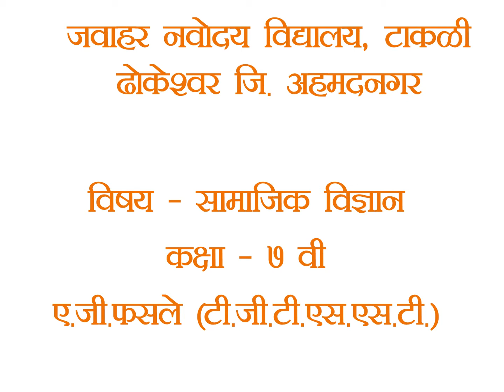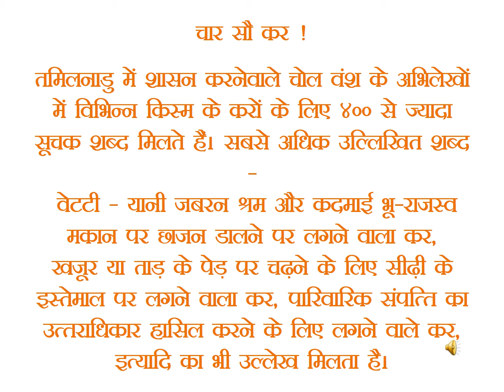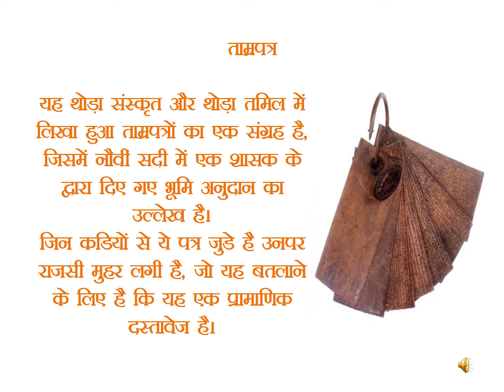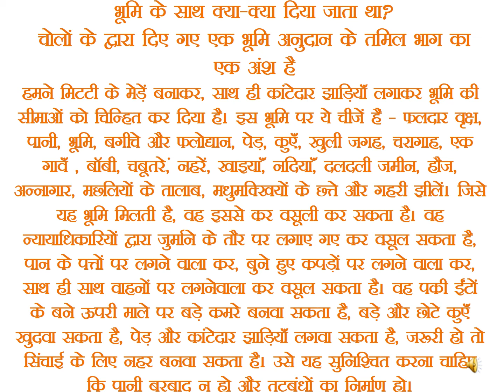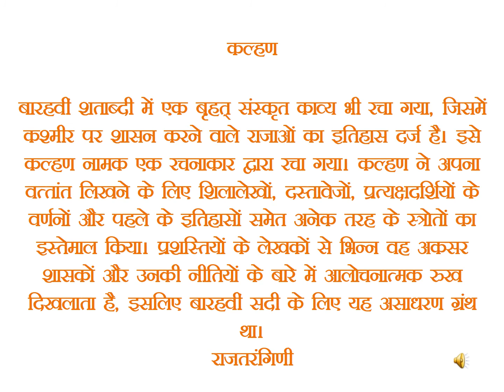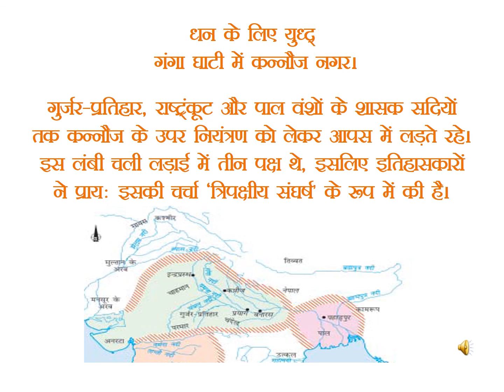02 NAYE RAJA AUR UNKE RAJYA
This video will help students to learn about new kings and their kingdoms and also help them to improve their history knowledge